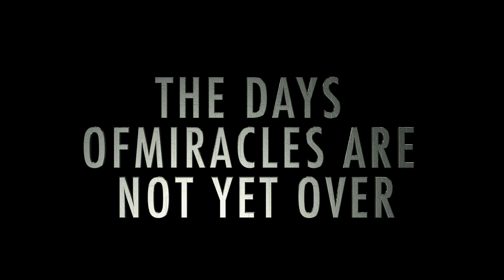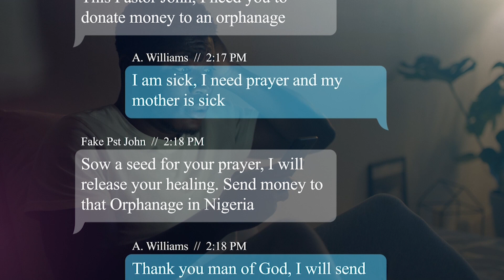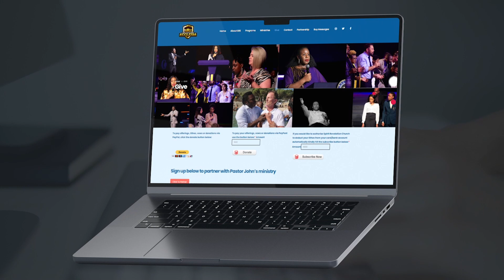She was instantly delivered from chronic back pain | Watch & share